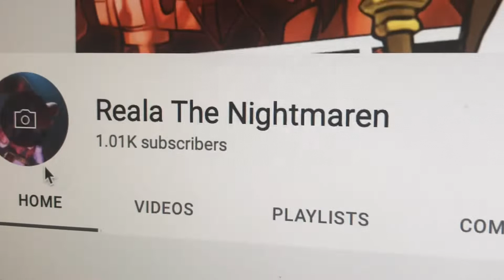Reala the Nightmaren 1,014 Subscribers video